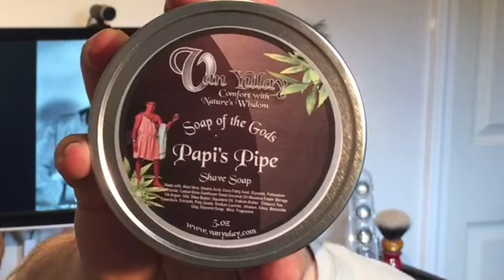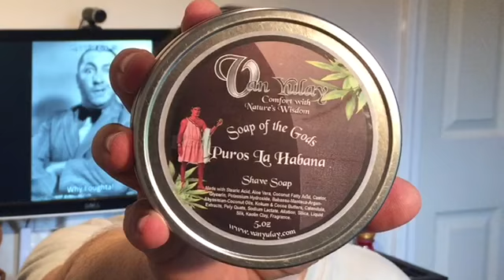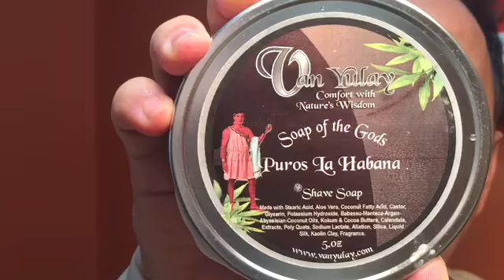New Stuff: Hold the Presses...There's a new artisan that's about to kick some booty!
Review and Shave of Van Yulay Soaps (Two new Tobacco scented Soaps) and recap of yesterday's meet-up